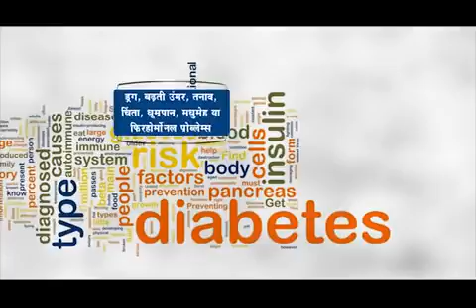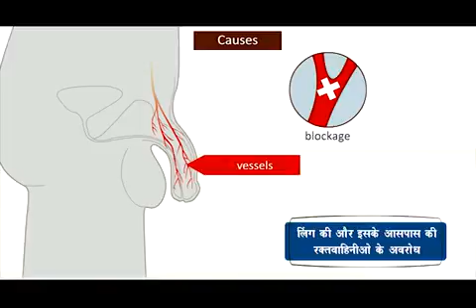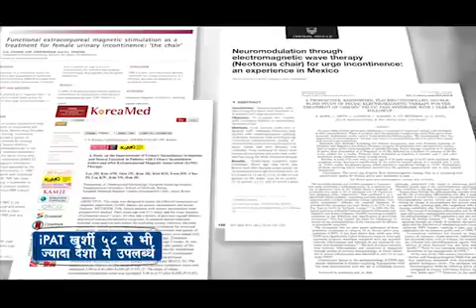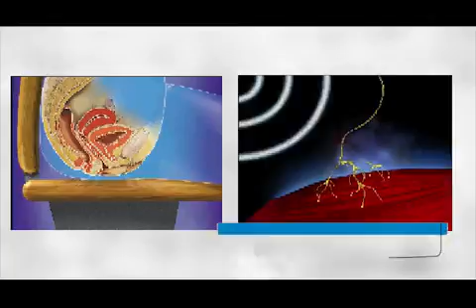Treatment for Sexual dysfunction & Urinary incontinence in men - iPAT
i-PAT is Internationally proven non-invasive therapy for Pelvic Area Disorders(Sexual dysfunction/Urinary incontinence).